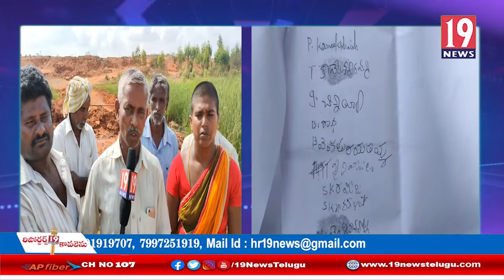మాధవరెడ్డి నుండి తమ భూమిని అప్పగించాలని ఆవేదన వ్యక్తం చేసిన గ్రామస్థులు: నెల్లూరు జిల్లా